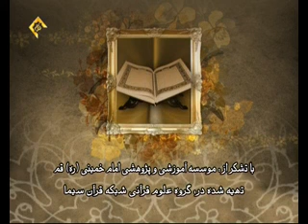نیت حد فاصل آخرت طلبی و دنیا طلبی سخنرانی آیت الله مصباح یزدی